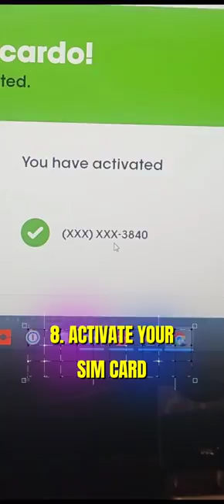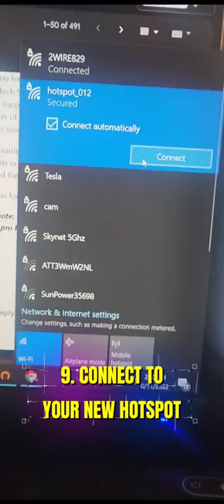HotSpot - Uboxing Turbo2 HotSpot From Cricket Wireless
📦 unboxing a Turbo2

If you live some where that does not have WiFi installed, or are always on the go (traveling), a hotspot device provides you with a mobile WiFi connection. (This device can fit in your pocket) So no matter where you go, you have your own mobile WiFi using this type of device. It is chargeable and mobile. It will require a sim card w a designated number for the service usually from your mobile phone company.

In my case, the WiFi keeps getting shut off, since I work from home quite a bit, I need my own secure WiFi available at all times via this hotspot. So I purchased the "Turbo 2" Hotspot from "Cricket Wireless" along with the service of a new phone line (sim card).

Turbo 2 Device - $79
 Monthly Mobile Service Fee 100GB (Cricket Wireless) - $55

There are many different hotspot devices and mobile phone companies to select from. All about preference and what works for you. They range from the $50 mark up to over $400.

Keep in mind Hotspots will not be as fast as home routers which provide around 200mbps. While hotspots typically provide around 4 to 10mbps. I wouldn't use a hotspot for gaming, but if you do office work, or tech support work like myself, this works just fine with no issues.

I can use it at parks, coffee shops, on the road, and more. Basically anywhere the phone company provides service.

PS: Always change your default SSID (WiFi Name) and Password asap!

Hope this helps for those thinking about it! 🙏💯